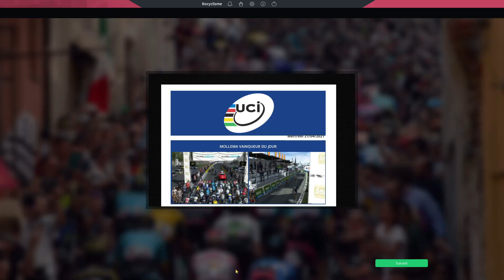La Flèche Wallonne 2021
La Flèche wallonne 2021 avec le team Ineos et Thomas Pidcock
Bonne vidéo les mecs !!!